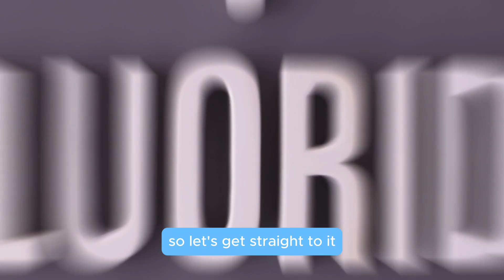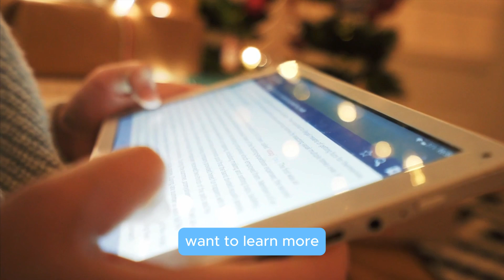Is Fluoride in Water Bad? The Truth You Should Know | World Of Dentistry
Fluoride in drinking water has been praised for decades as a public health success—reducing cavities and promoting dental health. But is it truly safe, or is there a hidden risk behind the tap? 🤔💭

In this powerful and informative video, we break down the truth about fluoride in water—its history, purpose, benefits, and potential dangers. Learn what dentists, scientists, and public health officials have to say, and how it may be affecting more than just your teeth. 🧠🫀

📌 In This Video You’ll Discover:
🔹 What is fluoride and why it’s added to water supplies
🔹 How fluoride prevents tooth decay (and its limits)
🔹 The potential risks of overexposure—like dental fluorosis & toxicity
🔹 What current research and global health experts are saying
🔹 Controversies surrounding mass fluoridation of water
🔹 Safe fluoride levels & how to protect yourself and your family
🔹 Natural alternatives for oral health without fluoride

Whether you're a health-conscious individual, a concerned parent, or just curious about what's in your water, this video will give you the knowledge you need to make informed decisions. 💡👨‍⚕️

✔️ People concerned about fluoride safety
✔️ Parents with young children
✔️ Health and wellness advocates
✔️ Dental patients exploring holistic options
✔️ Anyone curious about public health policy and science